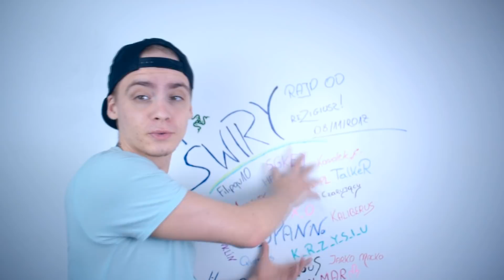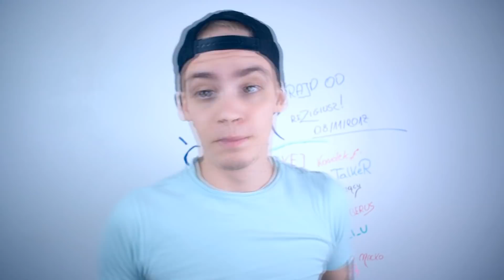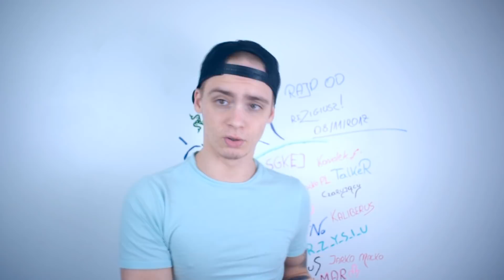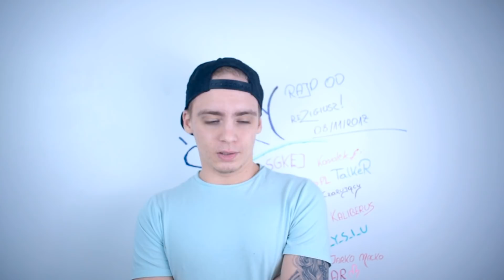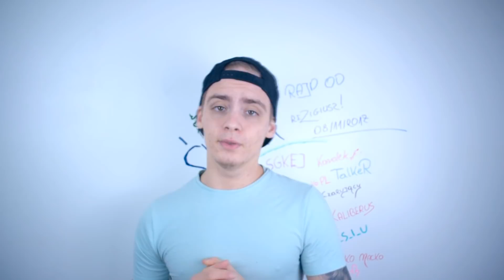Ważne informacje dla was!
Daj znać co myślisz w komentarzu!

WPADNIJ DO MNIE AMIGO!

♚ DISCORD bądź zemną w kontakcie!
♚ Chcesz zemną pograć w GTA V RP?  Wpadnij na serwer

WPADNIJ DO MNIE NA SNAPA!